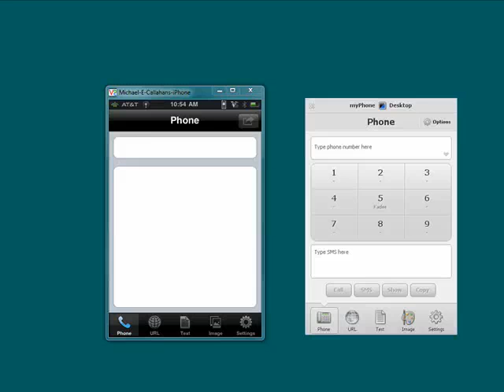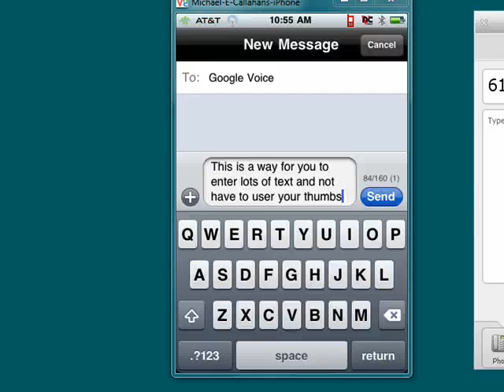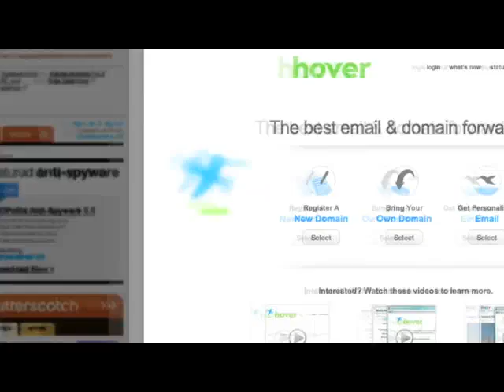Using myPhoneDesktop for calls and SMS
Learn how to use myPhoneDesktop to make calls and send SMS messages. We also give you a tour of some of the settings in myPhoneDesktop that allow you to customize these services and show you how to copy text @ butterscotch.com